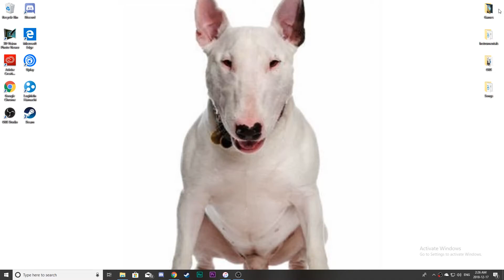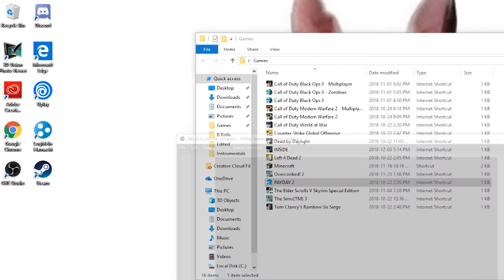Shadow Raid, Finished